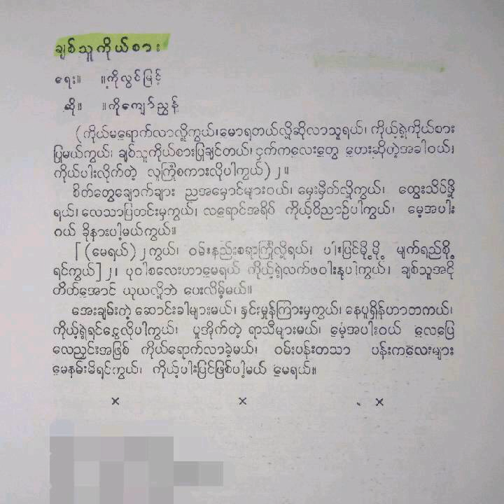Ko Kyaw Nyunt-"Chit Thu Ko Sar" ခ်စ္သူကိုယ္စား